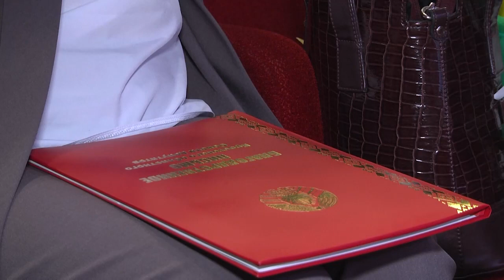2022-09-30 г. Брест. День учителя:чествование педагогов Брестской области. Новости на Буг-ТВ.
Ежегодно в первое воскресенье октября в Беларуси отмечают День учителя. Это профессиональный праздник всех тех, кто своим ежедневным трудом вкладывает частичку своих знаний в будущее поколение, и чья профессия по праву считается одной из самых важных. День учителя – это хороший повод сказать спасибо всем тем, кто трудится в системе образования не один год и отдаёт всего себя работе. В Центре молодежного творчества заслуженные награды вручили лучшим педагогам области на праздничном мероприятии, приуроченном ко Дню учителя. Участие в торжестве приняли заместитель председателя Брестского областного исполнительного комитета Геннадий Борисюк, начальник главного управления по образованию облисполкома Наталья Калиновская, ветераны педагогического труда, педагоги-новаторы и молодые учителя.